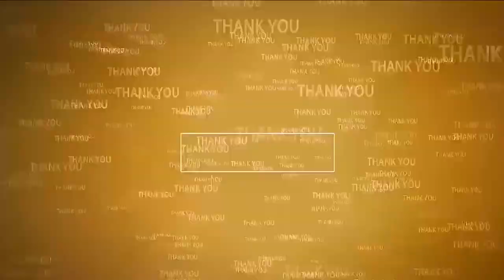మహాలక్ష్మమ్మ జాతరకు మొదటి చాటింపు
- అల్లూరు ద‌ళిత‌వాడ‌లో ఘ‌నంగా పూజ‌లు